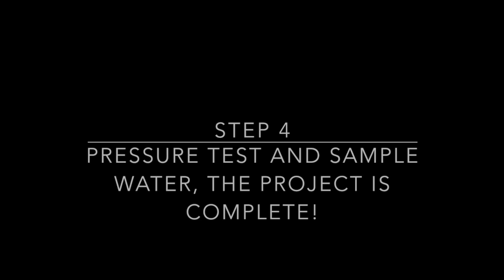Installing Watermain Under Pearl Street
A brief review of the watermain that was installed under the creek near Pearl Street in the summer of 2019!